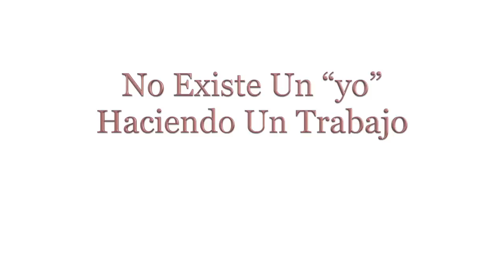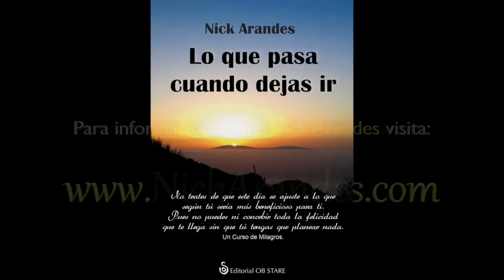No Existe Un “yo” Haciendo Un Trabajo - Nick Arandes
Nick Arandes facilitó un encuentro en Cheste España, Noviembre del 2016. En este extracto de video comparte: No Existe Un “yo” Haciendo Un Trabajo